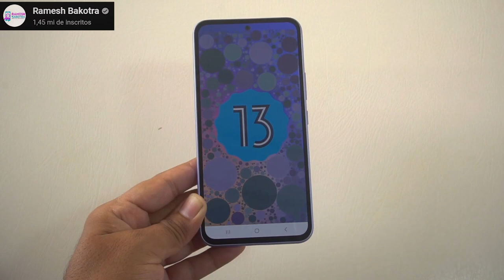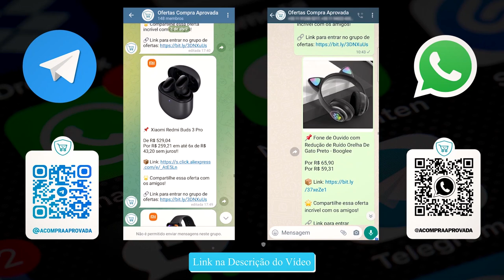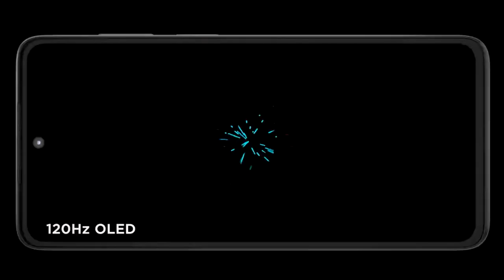13 MOTIVOS Para COMPRAR o Galaxy A54 5G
💖 Galaxy A54 5G ➽

✅Até 1800

✅Até 2000

✅Até 2500

✅Até 3400

✅Até 4500